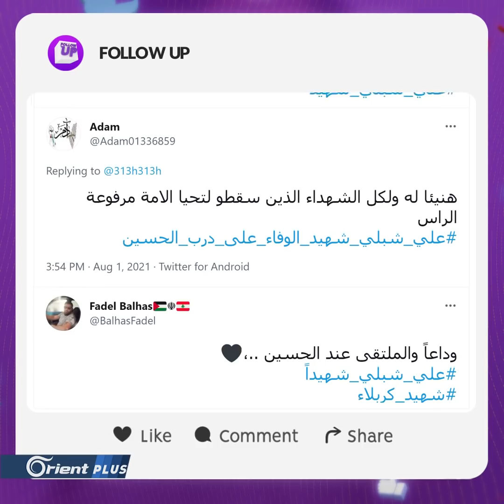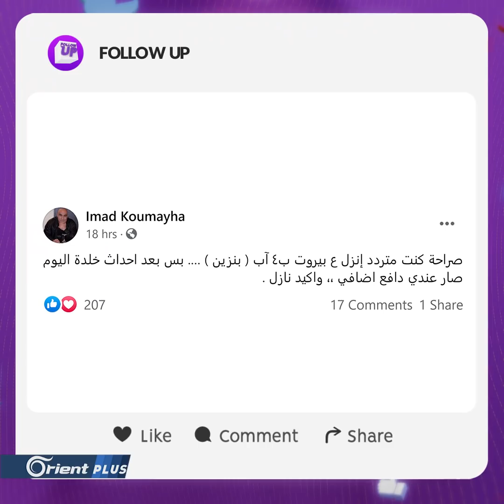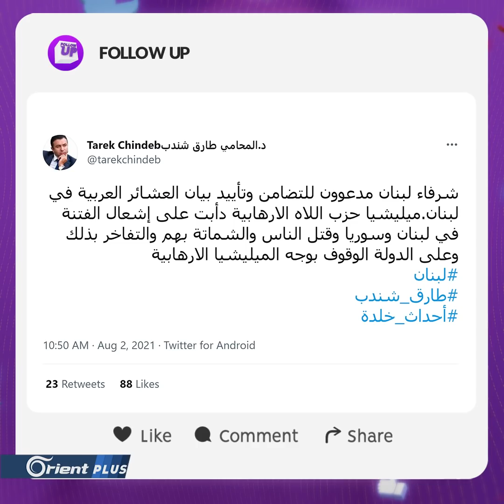حزب الله يقتل مواليه في خلدة بحجة الحسين